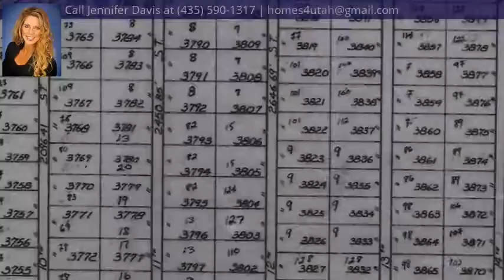Lots 3731-3736, Beryl, UT 84714 - MLS #83969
Property Description
Great piece of property in Beryl